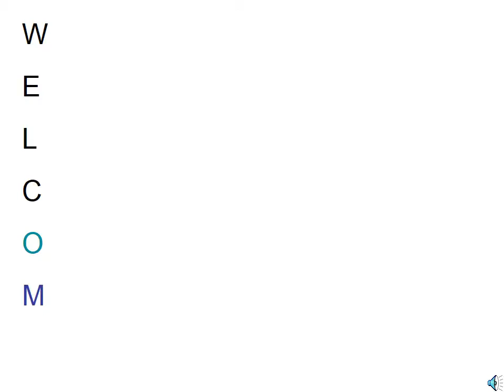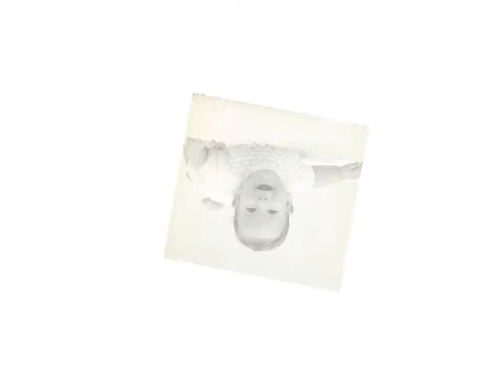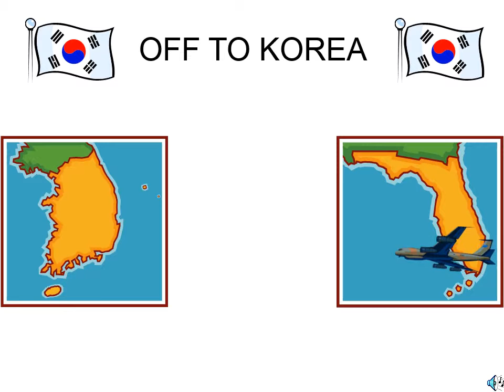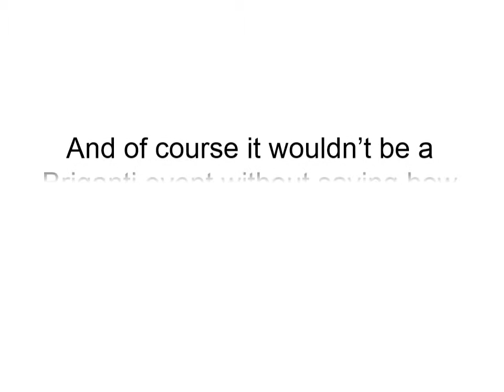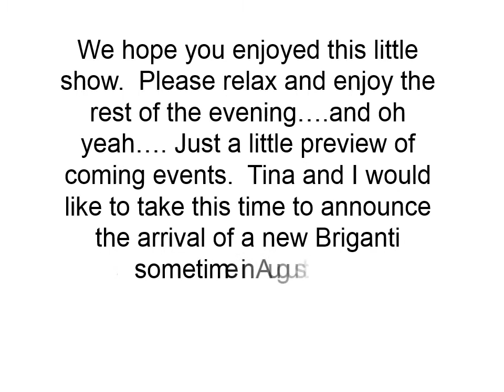Barry and Tina wedding Presentation